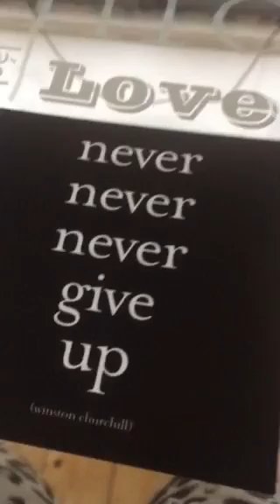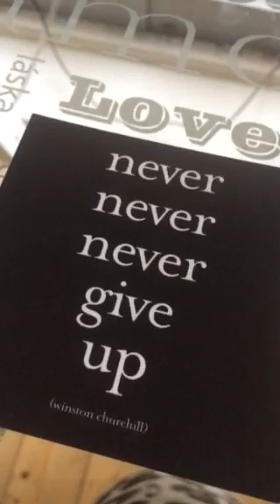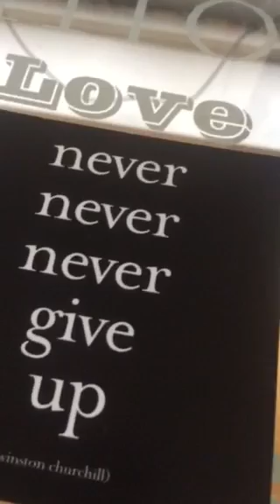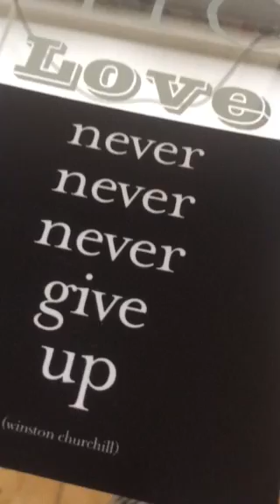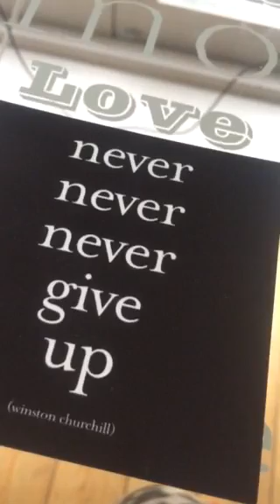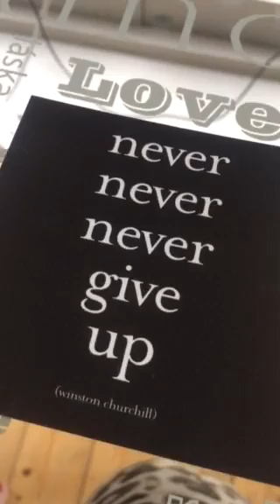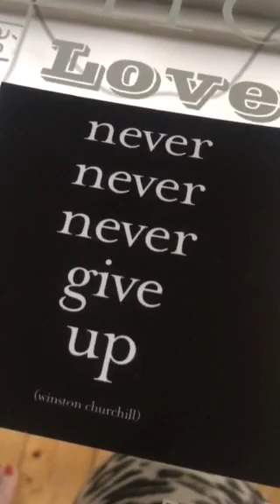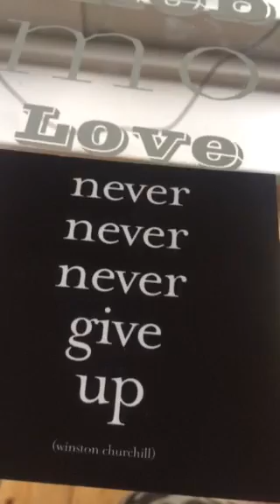Twin Flames 💕❤️TODAY IS A NEW DAY - DRAGON POWER 💕❤️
Healing Special $20 (can buy multiple, please keep a record of sessions used)

11:11 Gateway Video & Ceremony

ForestLoversCrystalGr